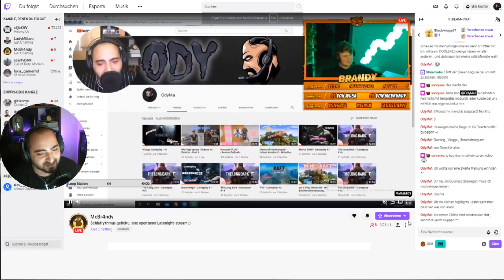Willkommen auf meinem Kanal ODYMA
Ich hoffe Ihr habt eine menge Spaß an meinen Videos.
Lasst UNS zusammen eine große Community werden. Habt ihr bock?

Um kein Video zu verpassen aktiviert die Glocke nach dem kostenlosen Abo!

EUER ODYMA